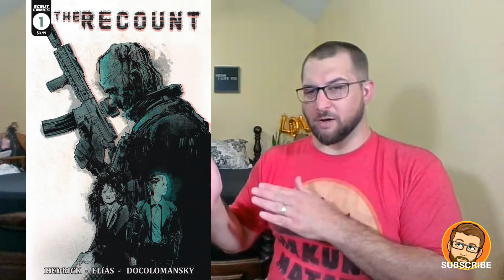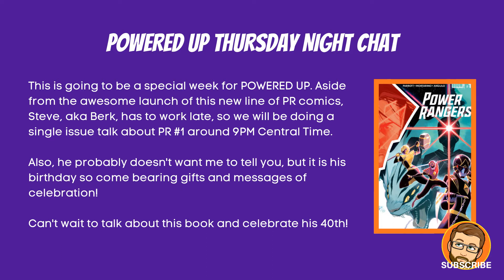NCBD Top Picks | November 11, 2020 | POWER RANGERS | UNDER EARTH | ALIENATED | THE RECOUNT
Here are the books I am most excited for this coming New Comic Book Day, November 11, 2020. Also, secret message about a good friend!

I am always excited to talk about storytelling, comics, and everything in between. I hope to see you around.

-Ryan

Graphics: CANVA
Editing: WEVIDEO
Recording: Acer Chromebook Spin 15 CP315 or Samsung Galaxy Note9 SM-N960U